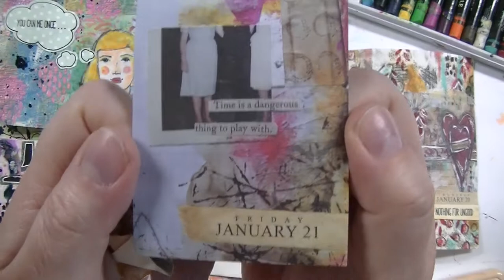Daily Art Practice - Jan. 21st 2022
This is day 21 of my daily art practice 2022 with the Artist Almanac 2022.